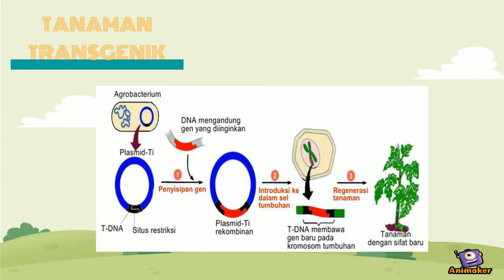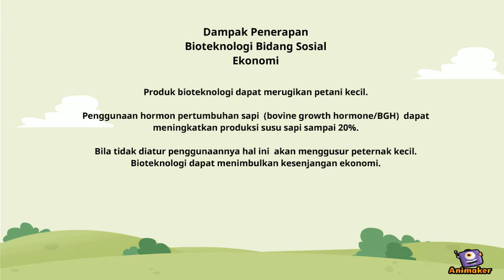bioteknologi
Animated Video created using Animaker bioteknologi IPA